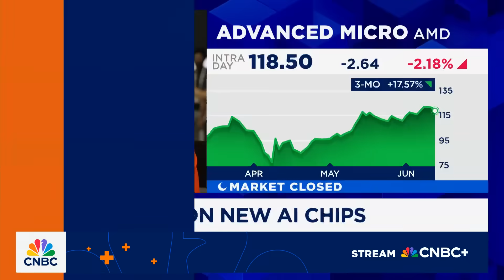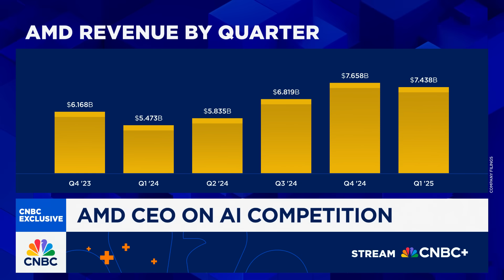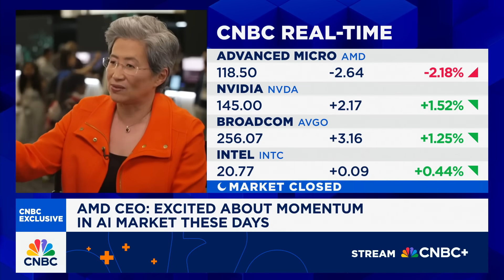AMD CEO Lisa Su: We are still in the very early innings of AI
AMD Chair and CEO Lisa Su joins 'Closing Bell Overtime' to talk new AI chips, competition in the space, changing trends in AI, and more.